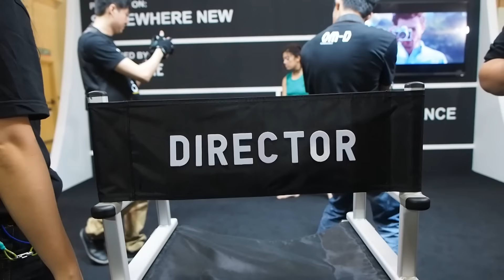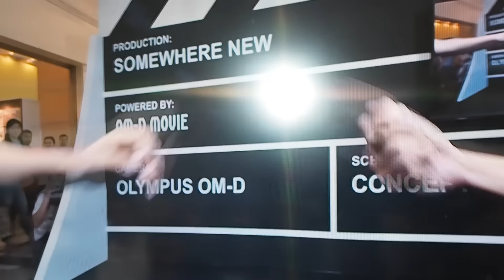Kuala Lumpur Photography Festival 2015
The biggest Photography Festival is back! We managed to drop by for a day to have some shooting to show what's happening in the event!